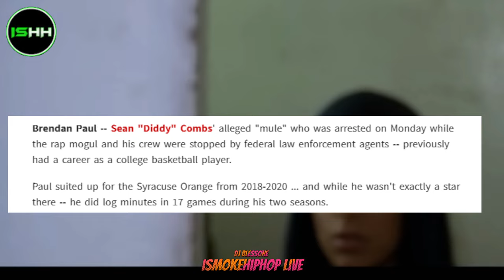Diddy Alleged Lover And Drug Mule Brendan Paul Arrested At Airport While Diddy Tried To Fled Away!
Brendan Paul -- Sean "Diddy" Combs' alleged "mule" who was arrested on Monday while the rap mogul and his crew were stopped by federal law enforcement agents -- previously had a career as a college basketball player.

Paul suited up for the Syracuse Orange from 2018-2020 ... and while he wasn't exactly a star there -- he did log minutes in 17 games during his two seasons.

Paul went on to transfer to Fairmont State University in West Virginia after his time in New York ... and he fared much better on the court in his two years there -- recording 51 points, 23 rebounds, 19 assists and 11 steals.